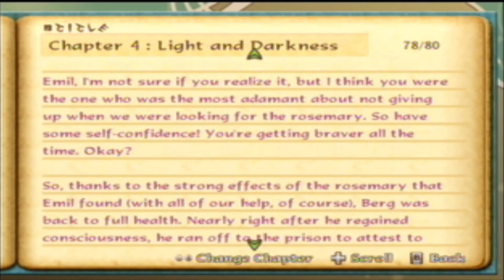Let's Play Dawn of the New World Episode 27: Convicted Badass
Excuse me sir, but my metal detector is reacting heavily to your body... but I suppose it's no surprise, considering the guns your carrying...  oh god guys, I'm so sorry, I suck ass at these descriptions, fuck, where did I go wro-